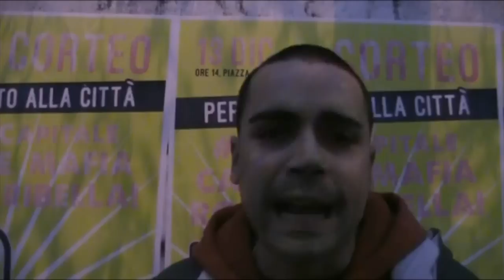ROMA : Giù le mani dalle case popolari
Anna Maria Bruni

Primo appuntamento del 2015 la manifestazione per la casa come diritto sociale, organizzata dal Comitato Case Popolari III Municipio, ha sfilato per tutte le vie del quartiere Tufello e Val Melaina per poi arrivare a piazza Sempione, davanti alla sede della Circoscrizione.

Una risposta  al Decreto Lupi che pretende la vendita degli appartamenti in affitto (anche da cinquanta anni, come racconta a libera.tv la signora intervistata durante il corteo) spedendo famiglie e cittadini che li abitano in zone periferiche della città, sradicandole dai luoghi di vita e di socialità dove sono cresciuti e vissuti.

Perché il punto non è, e non può più essere, avere denaro sufficiente per comprare il proprio appartamento liquidando il problema con una risposta individuale e proprietaria, né con la stessa logica alzare un muro in difesa della propria casa in affitto perché non si ha quel denaro per comprarla. La questione che dai microfoni viene sollevata a piena voce sta nella volontà di difendere una comunità fatta di vita condivisa, socialità, affetti, protezione dei più deboli. Volontà di trasmettere a tutti che nessuno deve sentirsi solo, che i problemi economici, il disagio, le preoccupazioni sono questioni condivise. Non sono problemi individuali, sono questione politica.

L’unica strada per restituire a questa parola l’unico senso possibile: rimettere al centro l’uomo e i suoi bisogni. Due mesi di assemblee dei lotti delle case del Tufello riuniti all’Astra 19, e un percorso che lentamente si va costruendo anche negli altri quartieri romani. Per dire che il Decreto Lupi deve essere ritirato per lasciare il posto non solo al blocco degli sfratti che neanche nel milleproroghe ha trovato spazio, ma ad un vero rilancio dell’edilizia pubblica e popolare, cominciando dalla consegna delle 55,000 case sfitte solo a Roma, che senza nuova cementificazione risolverebbero il bisogno di casa in questa città.

Un bisogno che non si può limitare alle quattro mura, ma deve includere infrastrutture e servizi, per un ritorno alla promozione della vita nei quartieri, che significa anche eliminazione della pendolarità, e a caduta del traffico, per una qualità della vita della città complessivamente più alta. Un ulteriore tassello quindi della risposta alla vendita del decreto, che tenta di lucrare su quartieri come questo cogliendo l’occasione della rivalutazione dovuta all’allungamento della linea B della metropolitana fino all’inizio di Via Val Melaina.

Una speculazione sulla vita delle persone verso la quale questo come gli altri quartieri popolari di Roma si preparano a dire no, insieme al lavoro, alla scuola, ai servizi pubblici, all’acqua.